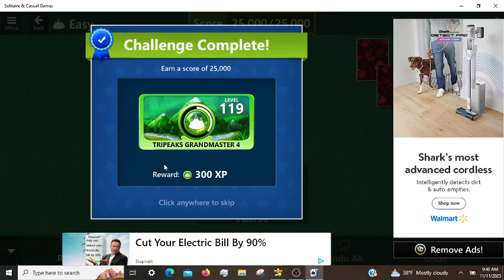Microsoft Solitaire Daily Challenges, incl. Spider Hard 11/11/2023